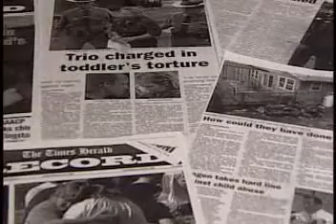March 2010 LETN: Crimes Against Children: Liability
A crime against a child can be one of the most difficult cases to investigate. If your department fails to take the proper steps, you could be held liable. This course examines the steps you can take to avoid being sued as well as how to respond to claims of child abuse and neglect.